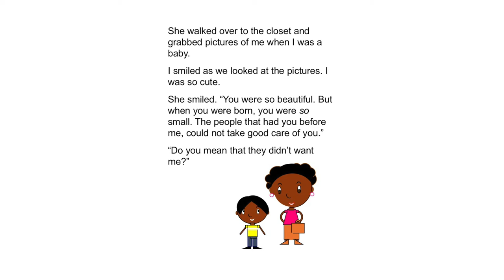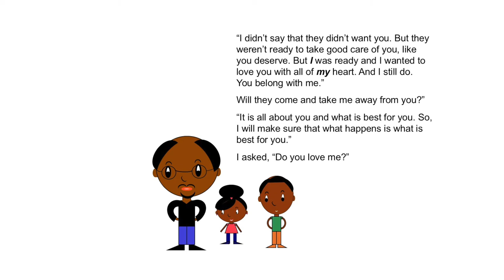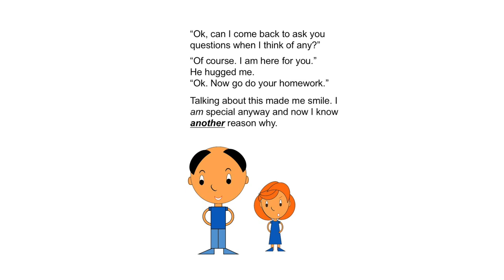Story Time With Birdie - You Are So Special To Me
Talking about adoption can be hard. Here is a story of a child who wants to learn more about their adoption.